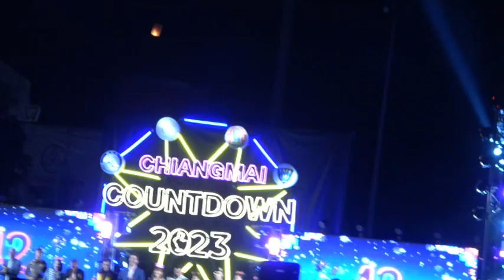Chiang Mai laatste uur Countdown 2023